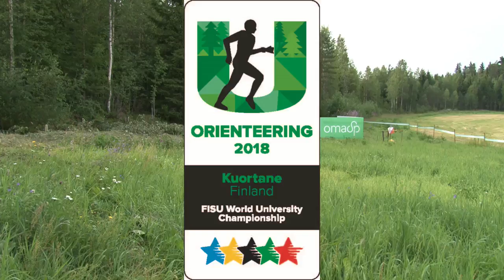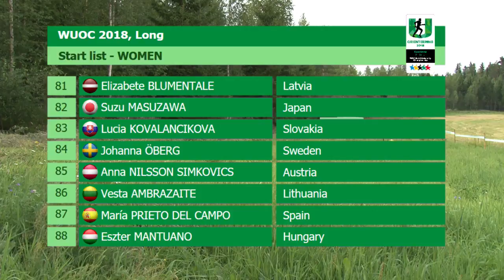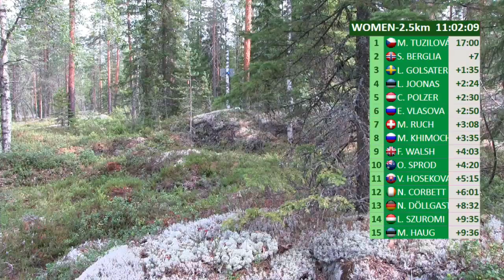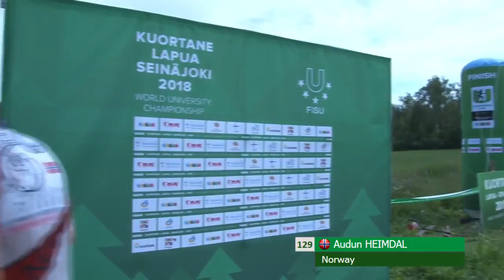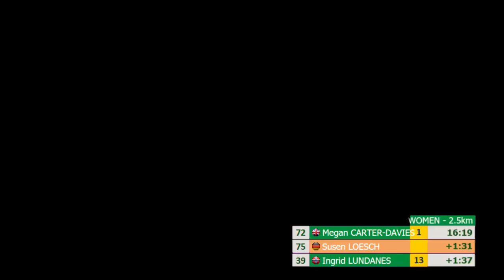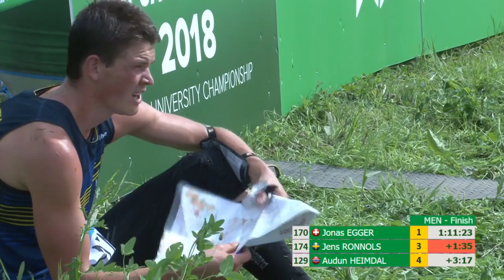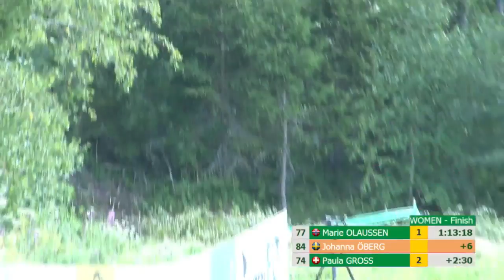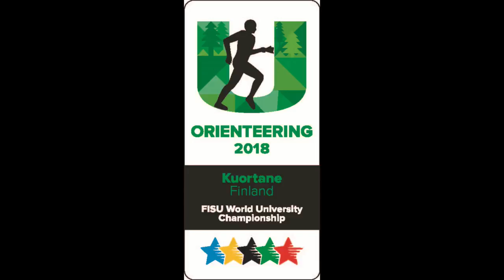Orienteering - Long Distance - 2018 FISU World University Championship - Kuortane, Finland - Day 4